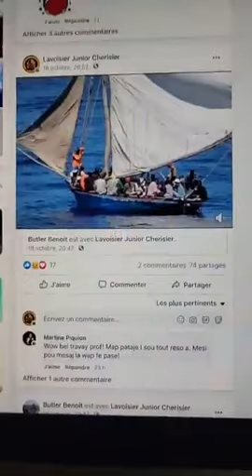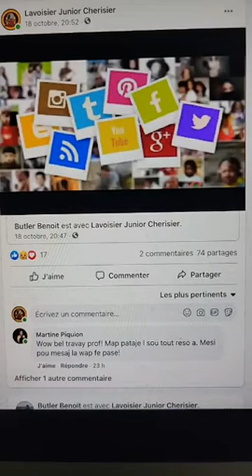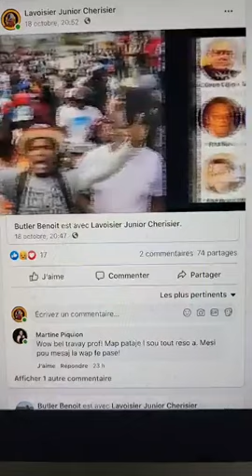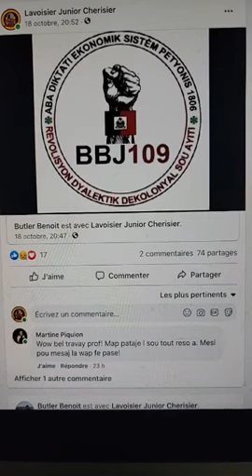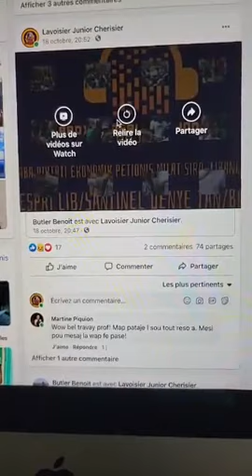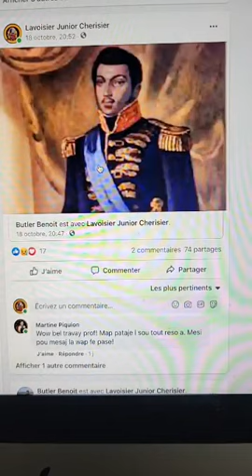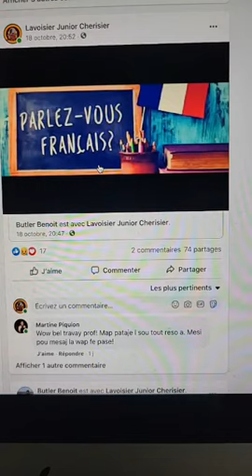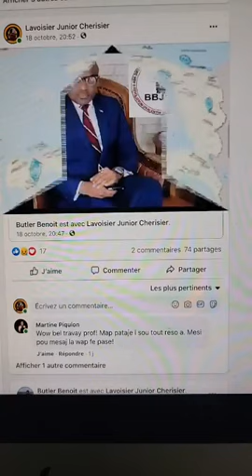Nap dezalyene'w toujou